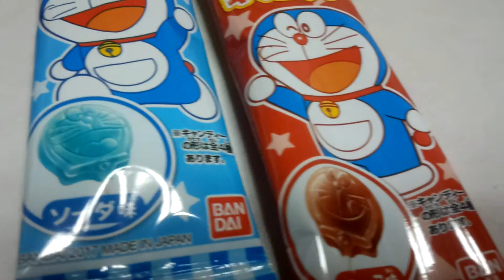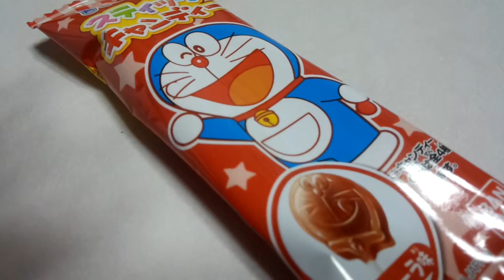ドラえもん スティックキャンディー